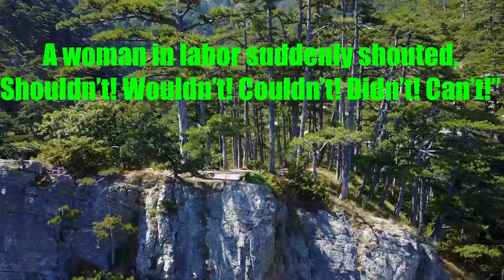You'll have to push to the end but it is worth it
A little dose of Humor to brighten your day. In these times, everyone needs a laugh now and again. Enjoy yourself, you deserve to smile today.

Feel free to add your own favorite jokes in the comments and I will try to use them in future videos.

Here are some other products you may like:

Lunch Box joke Cards For Kids

Joke Book 1001 1 liners

Enjoy some of our Joke Jar Merchandise.

If you love jokes as much as I do, you can support our channel even further through Patreon and I will be happy to thank you by including your name sponsoring a joke video.